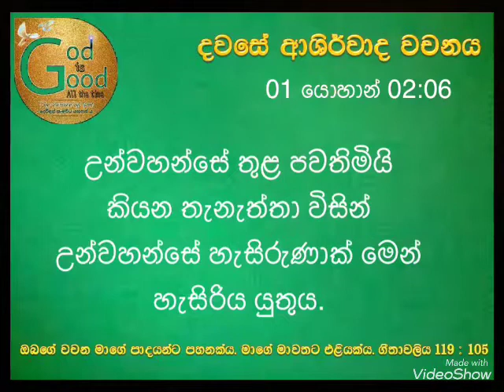මාවතට එළියක් - දවසේ ආශීර්වාද වචනය 07:08:2022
01 John 02:06
01 යොහාන් 02:06